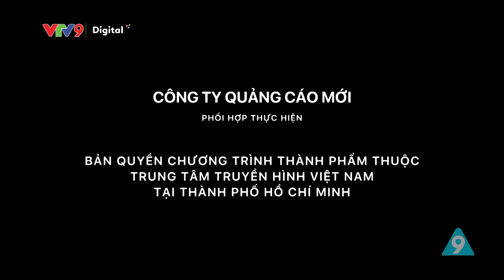Tôi là sếp #8 | Tiểu Bảo Quốc, Quách Ngọc Tuyên, Tân trề, Bảo Chu, Phúc Zelo | Hài mới 2023 | VTV9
👍 Các diễn viên chính:
- Chánh Trực
- Tiểu Bảo Quốc
- Quách Ngọc Tuyên
- Thanh Tân
- Bảo Chu
- Hải Yến
- Phạm Yến
- Lê Nguyên Bảo
- Đặng Phương Trâm
- Việt Trang
- Phúc Dzelo
…và nhiều diễn viên khác
Series Tôi là sếp không chỉ đề cập đến những vấn đề nóng hổi ở môi trường công sở mà còn tập trung khai thác về số phận, cuộc đời của những con người yếu thế, không có tiếng nói như bác bảo vệ, chú lao công... Phim lên sóng 17h50 hằng ngày trên kênh VTV9, từ ngày 1-1.

Trong Tôi là sếp, vai diễn quan trọng giao cho Quách Ngọc Tuyên. Anh cho biết vai Lụm gợi nhớ ký ức của những tháng ngày sinh viên gian khó, đi làm bảo vệ giống nhân vật. Cùng đóng phim với Quách Ngọc Tuyên là Tiểu Bảo Quốc, Phúc Zelo...